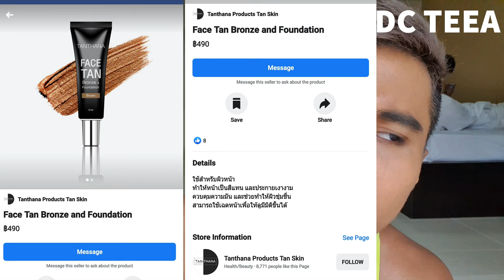Review รีวิวผิวแทน รองพื้นผิวแทน หน้าไม่เทา NYX , Maybelline ของถูกและดี | DCTEEA